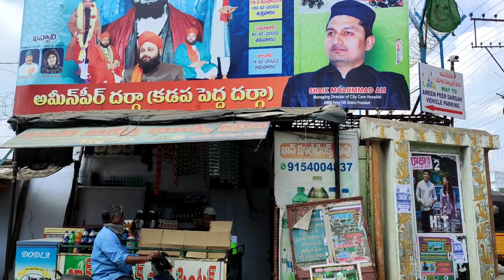అమీన్ పీర్ దర్గా(Ameen Peer Dargah in Kadapa)kadapa